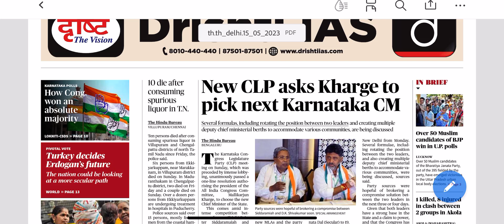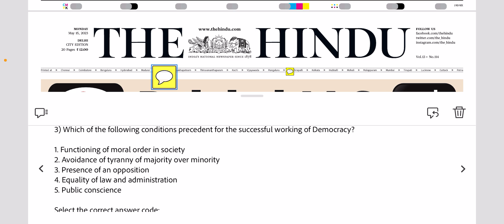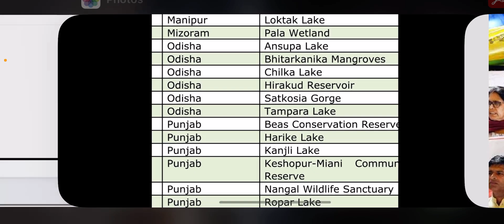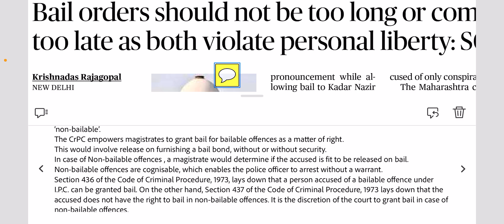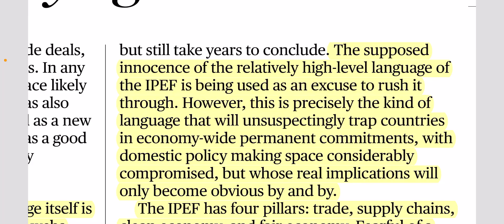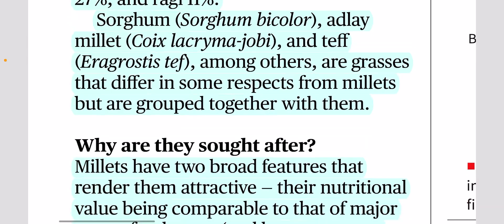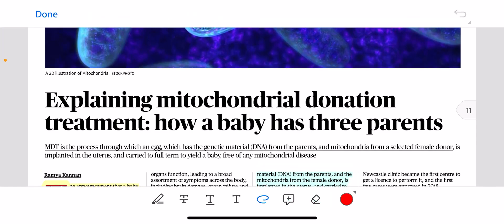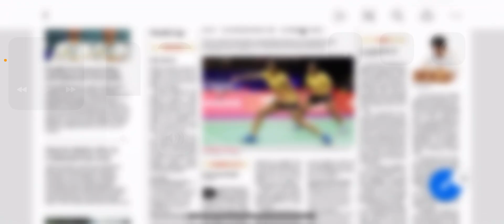15 May 2023 The Hindu Newspaper Analysis